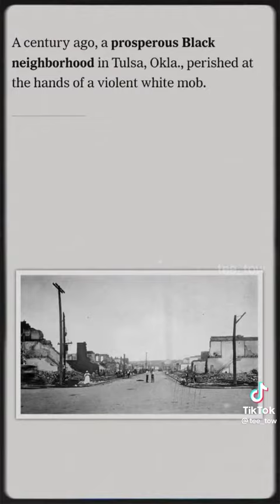Interesting TikToks Pt. 49: Tulsa Massacre